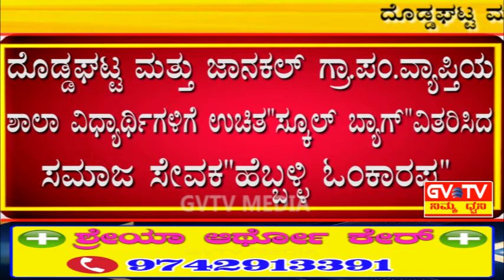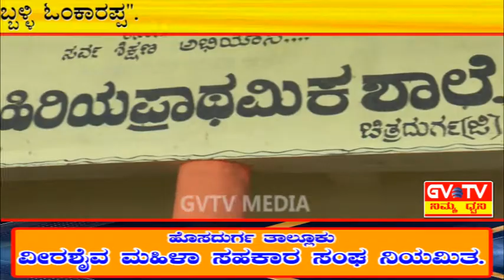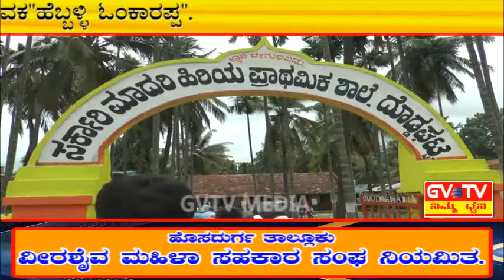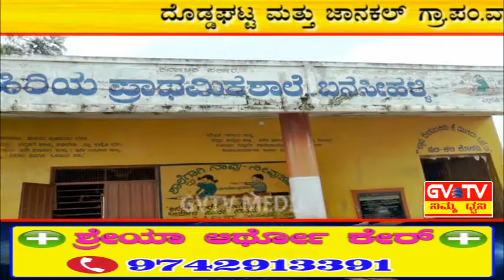ದೊಡ್ಡಘಟ್ಟ&ಜಾನಕಲ್ ಗ್ರಾ.ಪಂ.ವ್ಯಾಪ್ತಿಯ ಶಾಲಾ ವಿದ್ಯಾರ್ಥಿಗಳಿಗೆ"ಸ್ಕೂಲ್ ಬ್ಯಾಗ್"ವಿತರಿಸಿದ ಹೆಬ್ಬಳ್ಳಿ ಓಂಕಾರಪ್ಪ.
ದೊಡ್ಡಘಟ್ಟ&ಜಾನಕಲ್ ಗ್ರಾ.ಪಂ.ವ್ಯಾಪ್ತಿಯಲ್ಲಿ ಬರುವ ಸುಮಾರು 10 ಗ್ರಾಮಗಳ ಸರ್ಕಾರಿ ಶಾಲೆಗಳಿಗೆ ಭೇಟಿ ನೀಡಿ ವಿದ್ಯಾರ್ಥಿಗಳಿಗೆ ಸ್ಕೂಲ್ ಬ್ಯಾಗ್ ವಿತರಿಸಿದ ಸಮಾಜ ಸೇವಕ ಹೆಬ್ಬಳ್ಳಿ ಓಂಕಾರಪ್ಪ.